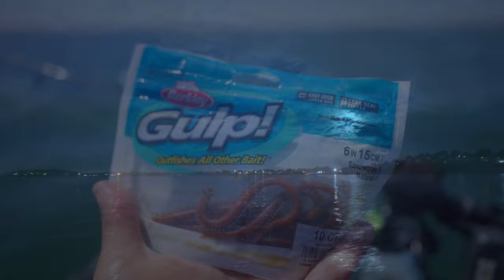WINTER FLOUNDER on GULP, plus bonus STRIPERS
I did some spot scouting and a bit of winter flounder fishing. I landed my first ever winter flounder today and it was pretty fun! I would definitely do this type of fishing again.

I think the bite should be a bit more active once the water temperatures rise higher.

Gear Used:
Rod: Daiwa Labrax 69M BS
Reel: Shimano Exsence Ci4+
Line: Seaguar Smackdown 10lb braid
Leader: Seaguar Red Label 20lb flouro
Lures: stickbaits, gulp grubs + bloodworms